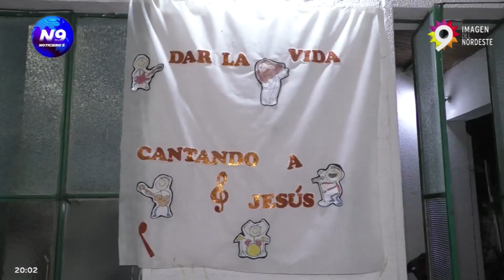PRIMERA FIESTA DE LA FAMILIA - NOTICIERO 9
EN LA PARROQUIA SAN JOSÉ EN BARRANQUERAS, HOY A LAS 22:00 HORAS
Se viene la primera fiesta de la familia de este 2024 organizada por la parroquia San José, Barranqueras. El mismo se realizará este 9 de febrero a partir de las 22 horas en hipólito yrigoyen 4545 en barranqueras; la fiesta es organizada para recaudar fondos a beneficio de la parroquia, contará con la presencia de danzas y artistas de renombre
NOTA: ARMANDO PORTAL, PÁRROCO